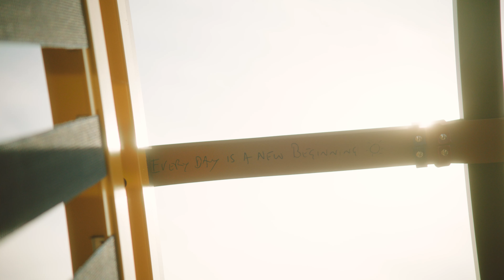Paul Smith + De Padova: Everyday Life Collection 2023